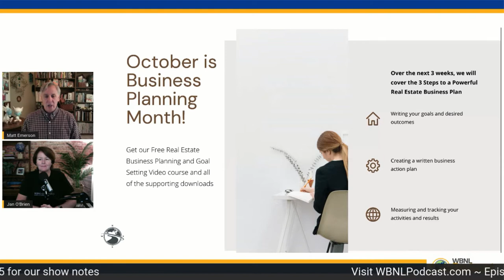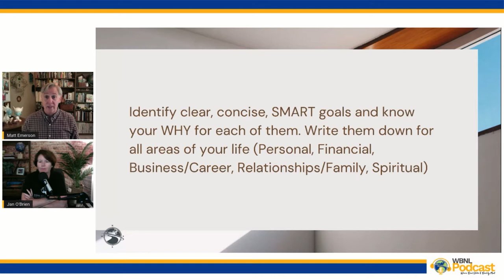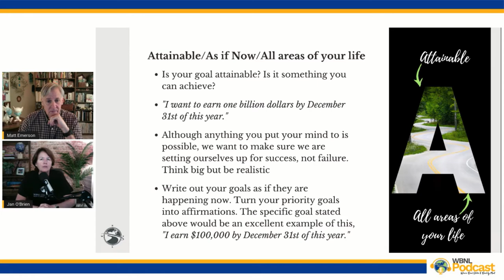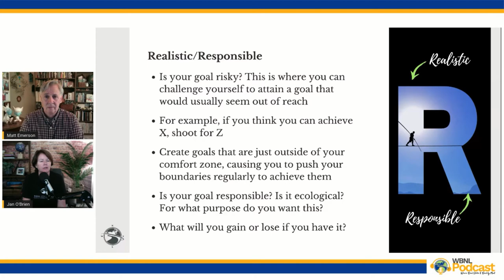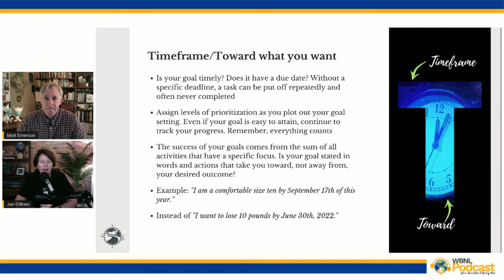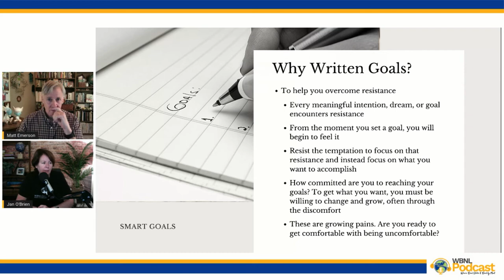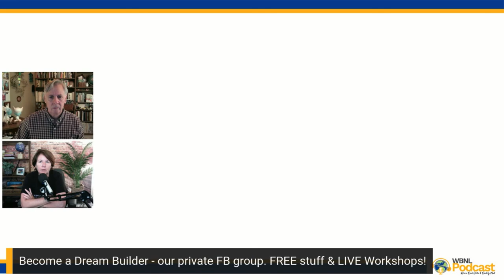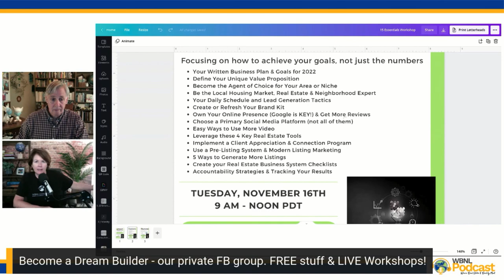Setting Your Goals for 2022 - Real Estate Business Planning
In Episode 185 of the Wandering But Not Lost Podcast, co-hosts Jan O’Brien & Matt Emerson continue their month-long series on Real Estate Business Planning.  This week, Setting Your Goals for 2022.  According to the best research, less than 3 percent of Americans have written goals.  We'll take the struggle out of the process - or at least - help you see s bit of light around goal writing!

00:00 Intro
01:00 Setting Your Goals for 2022
23:48 Wrap-Up